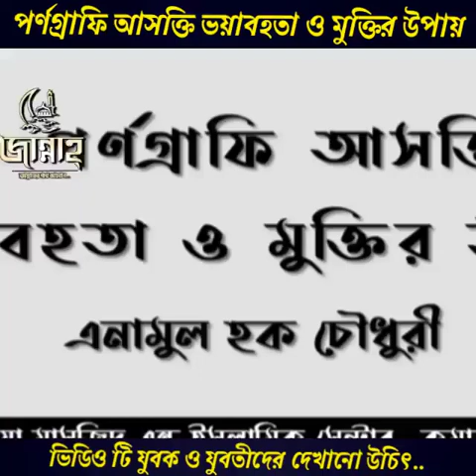পর্ণগ্রাফি আসক্তি ভয়াবহতা ও মুক্তির উপায় || ইঞ্জিনিয়ার এনামুল হক চৌধুরী হাফিয্বাহুল্লাহ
পর্ণগ্রাফি আসক্তি ভয়াবহতা ও মুক্তির উপায়
ভিডিও টি যুবক ও যুবতীরদের দেখা উচিৎ
🎙ইঞ্জিনিয়ার এনামুল হক চৌধুরী হাফিয্বাহুল্লাহ

*আমাদের Muslim Academy এর বিভিন্ন সাইটে ভিজিট করুনঃ